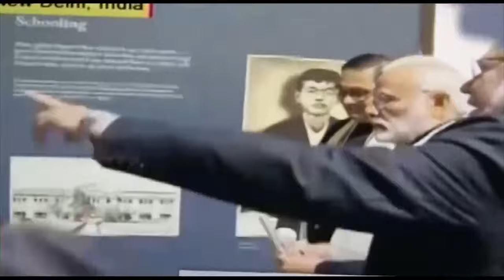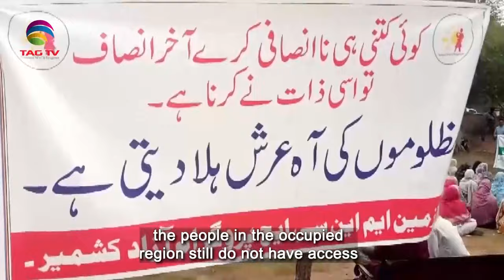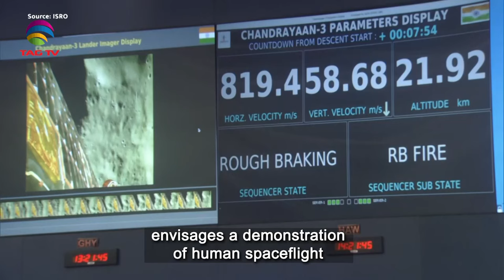South Asian Newsline, October 16 ,2023